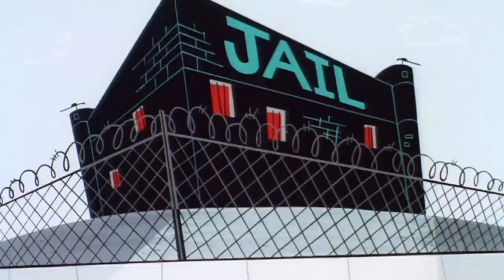Powerpuff Bluff - The Powerpuff Girls (Original) HD